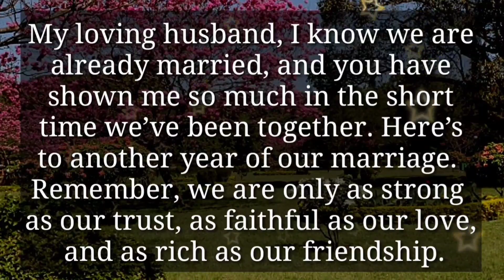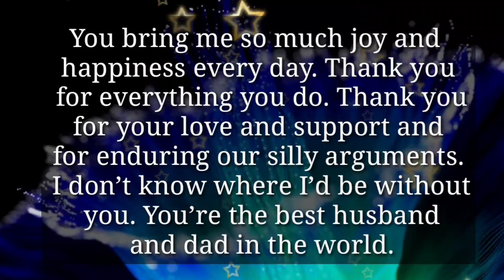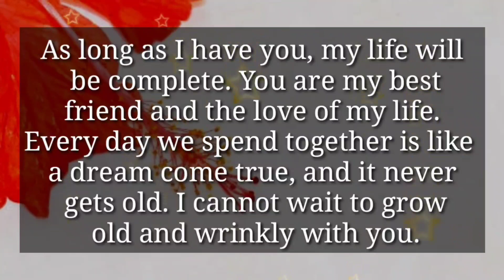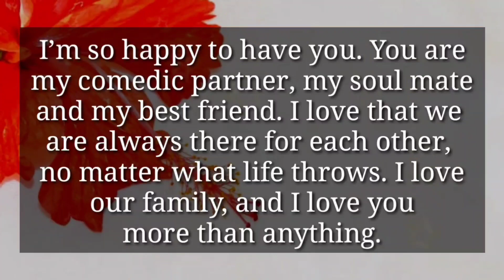DM to DF 🥰 // All I need is you right here..☺️💌🤩✨💕😱